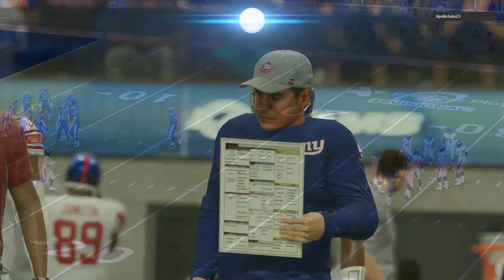Clashing With Rookie QB Willie Beaman In NFL Divisional Round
Episode 11 of the Next Gen Madden 21 Quarterback Career. In Todays Episode Matty springs will Lead the LA Rams  to face  Apollo Unfiltered and his Superstar QB Willie Beamen

*TAGS*
madden 21
madden 21 next gen
madden 21 next gen gameplay
madden 21 ps5
madden 21 the yard
madden 21 Xbox series x
madden 21 ultimate team next gen
madden 21 head 2 head next gen

madden 21 next gen career mode
madden 21 next gen review
madden 21 next gen trailer
next Gen madden 21 QB career
madden 21 QB career
sean mcvay jared goff
jared goff highlights